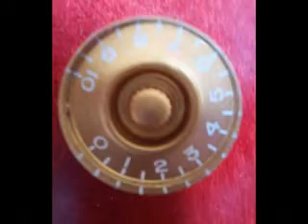today mi 6 strings have a good voice .. miss Blade.flv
today mi 6 strings have a good voice .. miss Blade.flv by viscido33